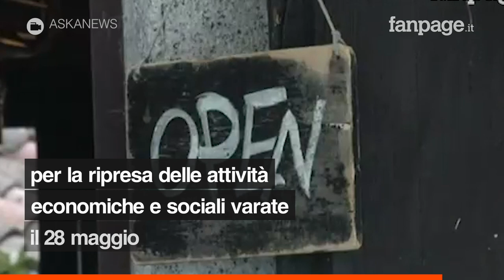Bar e ristoranti, resta il limite di 4 persone al tavolo: la precisazione del ministero della Salute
Il ministero della Salute ha appena diffuso una precisazione sulle riaperture delle attività di ristorazione: il consumo al tavolo è consentito per un massimo di 4 persone per tavolo, salvo che i commensali siano tutti conviventi. La norma era contenuta nel dpcm dello scorso 2 marzo, ed è valida sia per le zone bianche sia per quelle gialle.